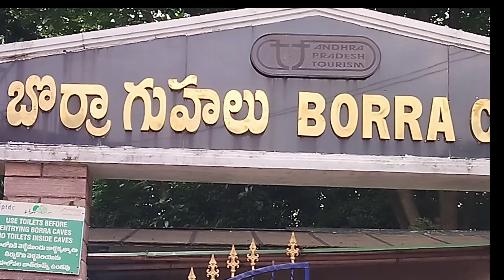Vizag trip|| Borra Caves || Places to visit in Vizag ||Hyderabad to Vizag family trip||Kavya kaburlu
Vizag trip|| Borra Caves || Places to visit in Vizag ||Hyderabad to Vizag family trip||Kavya kaburlu || One day in Vizag || Trip from Hyderabad to Vizag